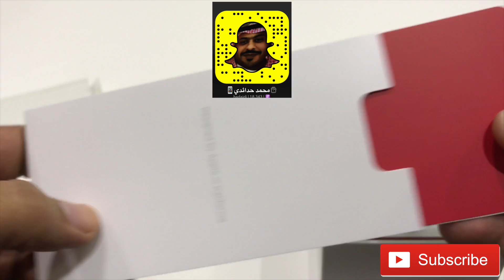فتح صندوق الايفون 7 الاحمر unboxing iphone 7 red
الرابط
تحميل تطبيق محمد حدائدي للايفون والاندرويد
مشترياتي من امازون
خلفيات جودة عالية
تطبيقات والعاب مجانا لوقت محدود للايفون والايباد
تطبيقات والعاب مجانا لوقت محدود للاندرويد
حل مشاكل الايفون بدون فورمات